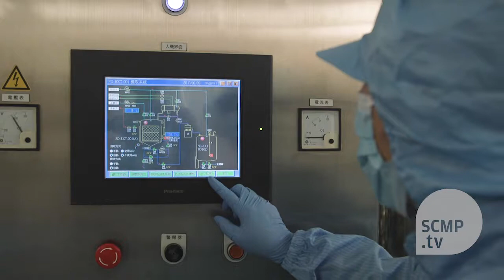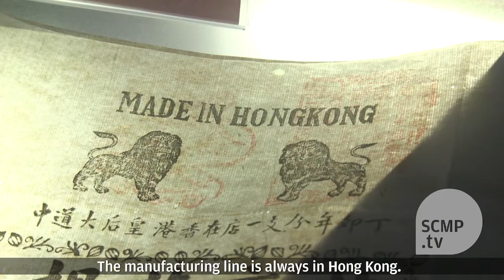Homegrown Hong Kong: Eu Yan Sang’s 138-year-old Chinese medicine business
Founded in 1879, Eu Yan Sang provides Chinese medicine and herbs all across Asia. SCMPvisited thefactory in Yuen Long.

(Photo: SCMP Archive)